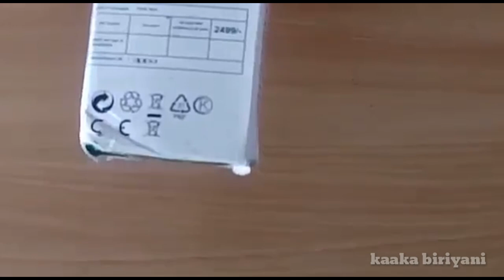How to identify Fake Power Bank | Oppo Fake power Bank in Tamil Nadu Viral video | Kaaka biriyani